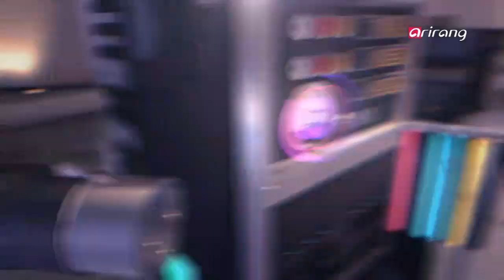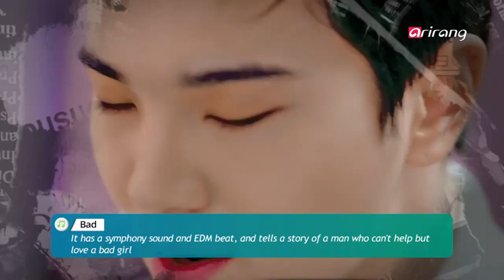Pops in Seoul－INFINITE(인피니트) - Interview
Star Track
INFINITE (Bad)
This is the title track of INFINITE′s fifth mini album， ″Reality.″ It has a
combination of a magnificent and sensuous sound and an EDM beat， and it
highlights INFINITE′s signature performance style. It centers on a man who
cannot let go of a woman he loves even though he knows she′ll hurt him
eventually.

Star Track
인피니트 (Bad)
인피니트 5번째 미니앨범 [Reality] 타이틀 곡
인피니트의 변신을 가장 잘 반영한 곡으로 웅장하면서 감각적인 사운
드가 EDM 비트와 결합돼 인피니트 특유의 퍼포먼스와 서정성이 드러
나는 곡이며 나쁜 여자임을 알면서도 그녀의 치명적인 매력에 헤어 나
오지 못하는 남자의 이야기를 담아냈다.